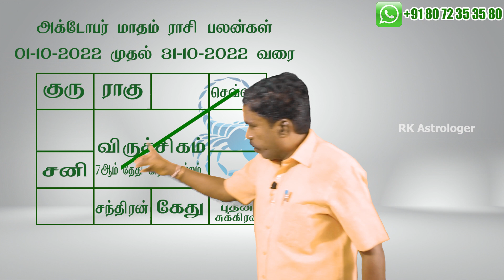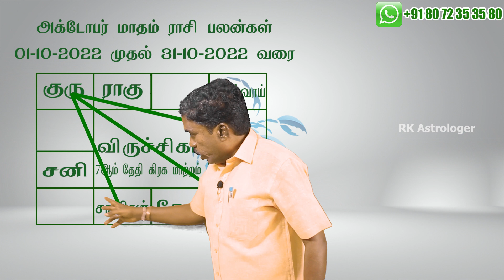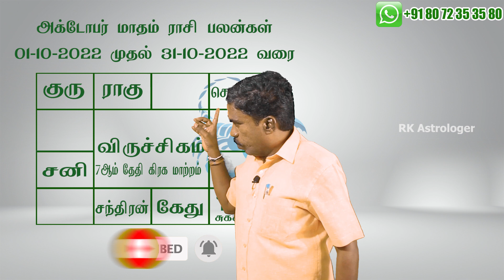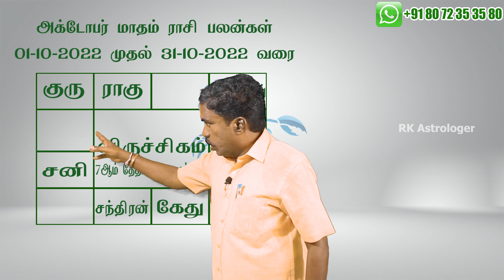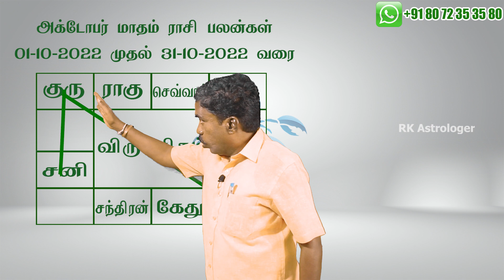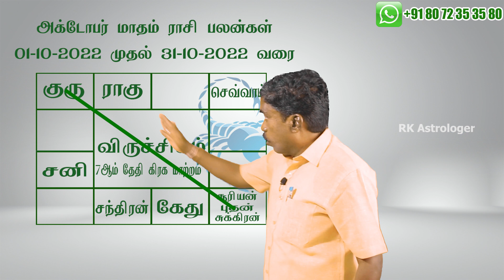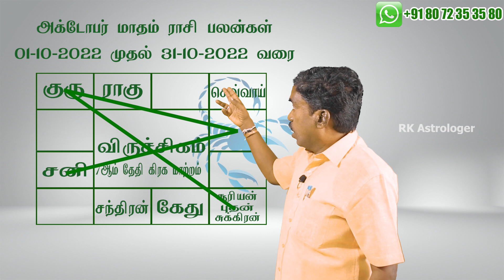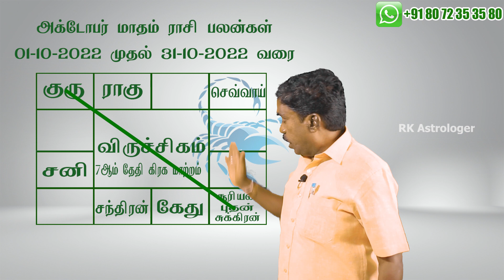விருச்சிகம் ராசி அக்டோபர் மாத பலன்கள் | October 2022 Scorpio Zodiac Benefits | @RK Astrologer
Welcome to RK Astrologer Youtube Channel ​  @RK Astrologer

சுபம்

Office Address:
No,7 B Seakku Peattai Kavarai Street
Kanchipuram 631501